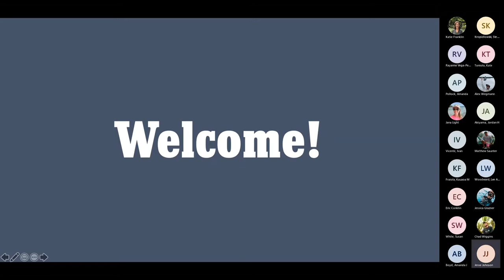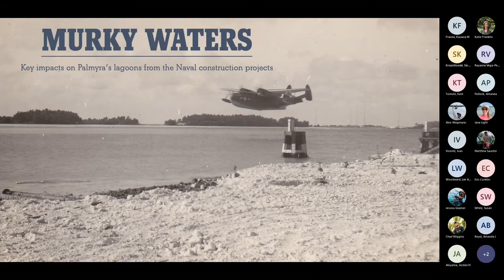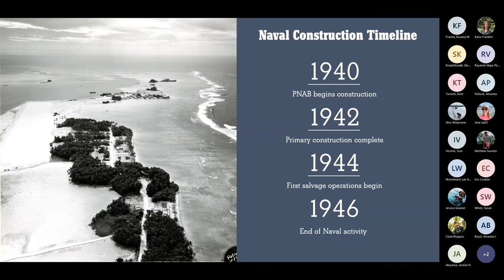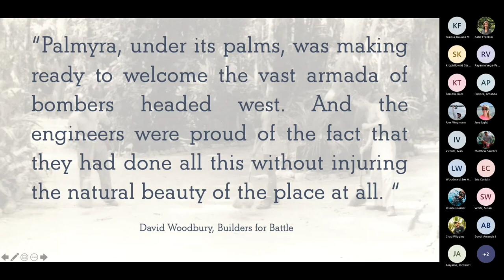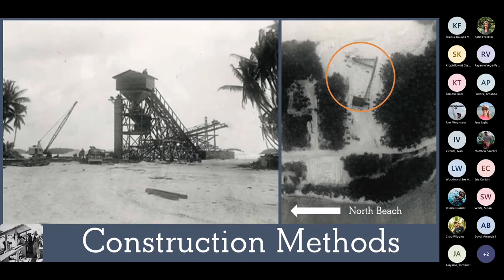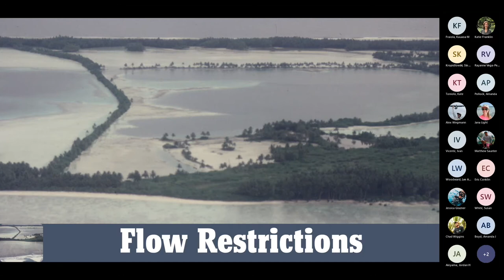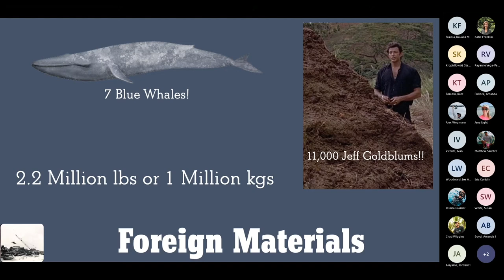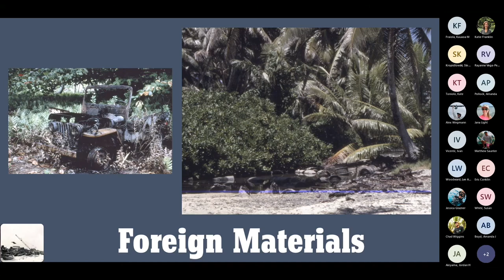Palmyra Atoll's Lagoons and the Impacts of World War 2 Construction Projects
This presentation was given on October 4th, 2021 by Jesse Johnson, the Creator and Curator of the Palmyra Atoll Digital Archive.

To learn more about the incredible restoration work and programs led by the Nature Conservancy,

To learn more about how the US Fish and Wildlife service cares for and protects Palmyra,

To learn more about the history of Palmyra, including how it was impacted and used during World War 2, visit the archive